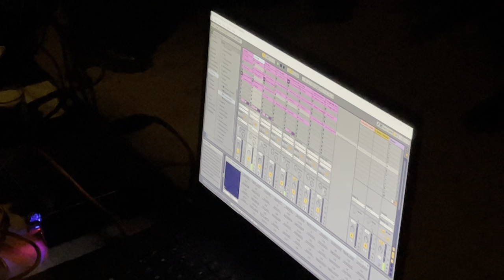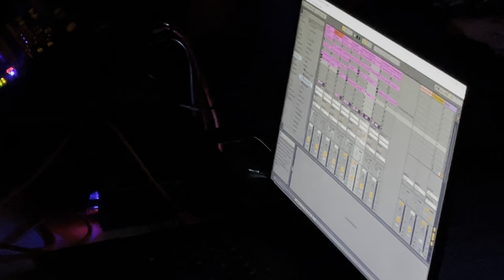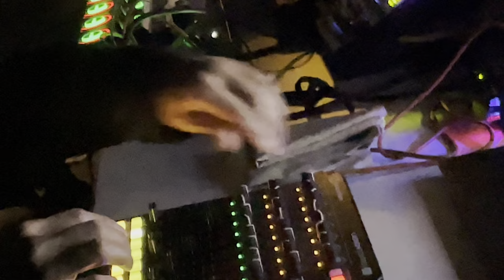Cedrik Fermont (kirdec) & Juanjose Rivas